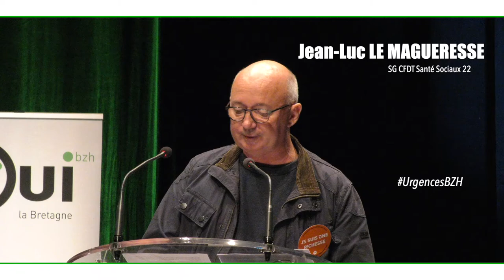UrgencesBZH ... Jean Luc LE MAGUERESSE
L'Urgence sociale  avec Jean Luc LE MAGUERESSE, SG CFDT Santé Sociaux 22,  le 13 Octobre 2019 à Carhaix